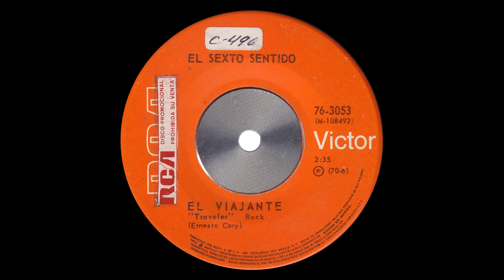El Sexto sentido - el viajante (Psych 1970, México)